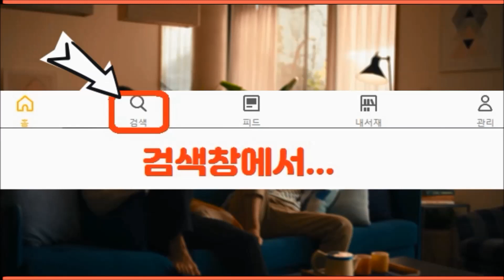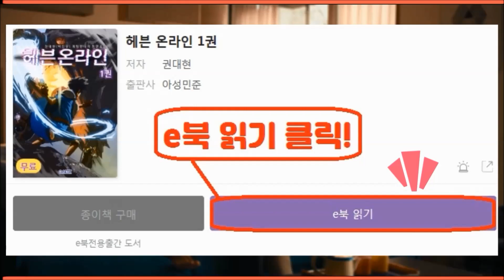킹오브올스타, 수라의던전 9단계스테이지3 클리어 공략! 공간부장의 해설과 함께합니다.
제166화: 수라의던전 9단계스테이지3 클리어 공략! 공간부장의 해설과 함께합니다.
* 킹오브올스타, 수라의던전, 9단계, 스테이지3, 클리어, 공략, 방법, 킹오브파이터올스타, 게임, 공략, 방송